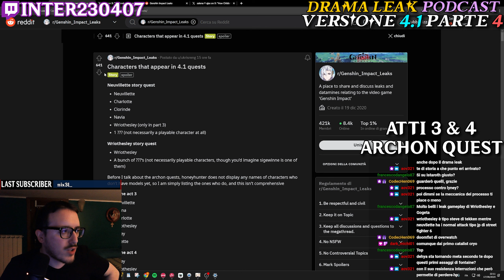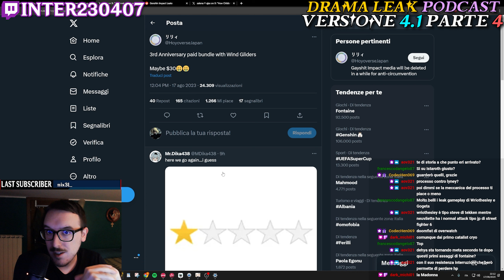Drama Leak: Versione 4.1 Parte 4 (Gameplay, Anniversario, ecc.) | Genshin Impact [ITA]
Nuova puntata del Drama Leak Podcast dedicata ad altre informazioni della Versione 4.1, nello specifico: opinioni sui vari gameplay, eventi e le ricompense dell'Anniversario!

Timestamps:
00:00 Sigla
00:21 Introduzione
01:10 Reaction ai Gameplay
05:01 I Contenuti della 4.1
06:50 Atti 3 & 4 Archon Quest
07:14 "Ricompense" Anniversario
09:50 Il Nuovo Ponte di Ghiaccio
10:44 Conclusione
10:59 Outro